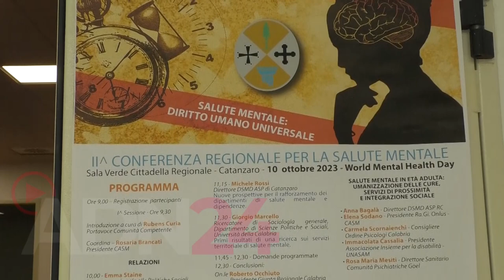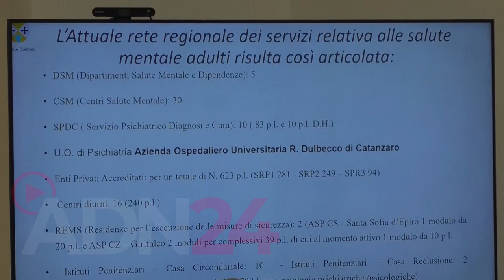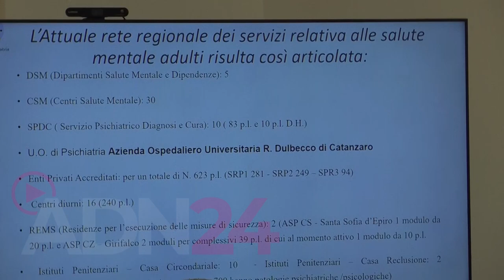2° conferenza sulla salute mentale